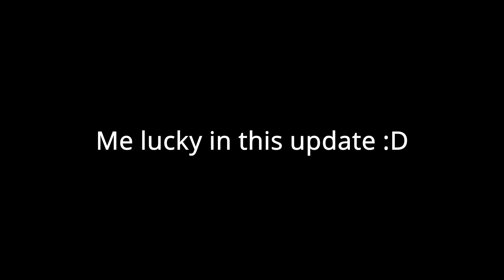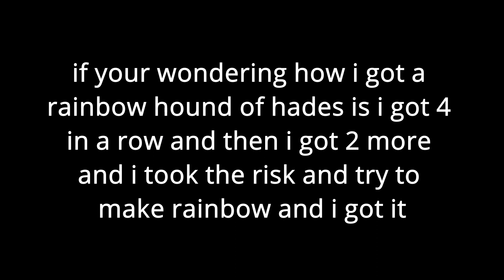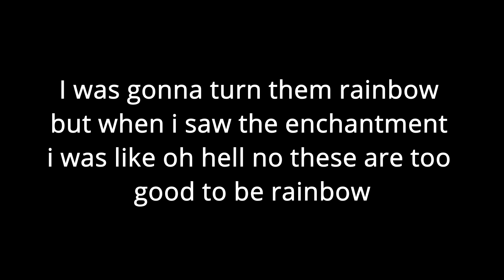I'm so lucky in update 3 in pet simulator X | Roblox :D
lol
iijrejirejivjierjirejier